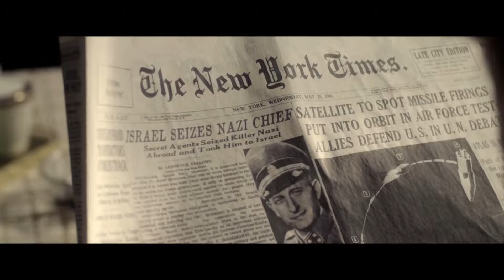HANNAH ARENDT by Margarethe von Trotta - Trailer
Forum 12/13
11. Międzynarodowy Festiwal Filmowy Tofifest. Zapraszamy do Torunia. 21-27.X.2013
11. International Film Festival Tofifest. Welcome to Toruń. 21-27.X.2013